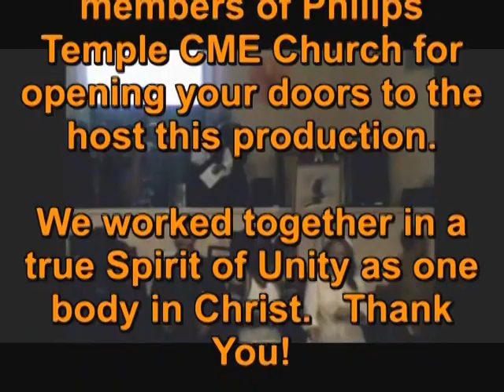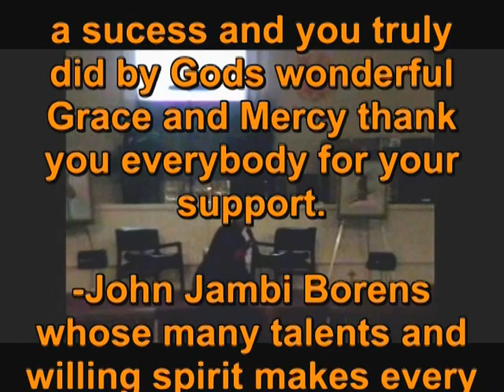Ending Laura Babitt Presents 'Let the music tell the story' Dangerfieldsvision Network1